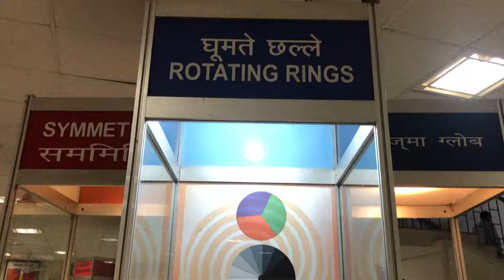Freely Rotating Ring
Rings of trapped ions are attractive system to study quantum-many body dynamics with closed boundary conditions as well as symmetry breaking.